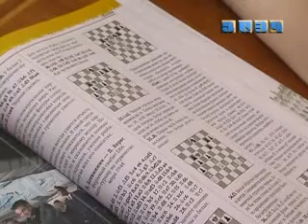Չեռնոգորիա է մեկնելու պայքարի մեծ եռանդով